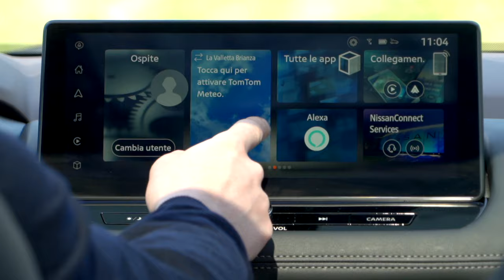NISSAN X-TRAIL e-POWER 2024 | Com'è & Come va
Nissan sceglie per X-Trail un powertrain molto particolare, dove il motore a benzina serve solo a generare energia elettrica e non a muovere direttamente le ruote. Nissan X-Trail con questo powertrain e-POWER, trazione integrale e-4ORCE ed abitacolo con configurazione a sette posti è oggi sotto la lente del nostro Com'è & Come Va.

00:00 Introduzione
00:36 Esterni
01:53 Interni
03:21 Abitabilità
04:36 Bagagliaio
05:35 Alla guida
09:39 Prezzi
10:06 Conclusioni

Servizio di Paolo Lissoni
Riprese di Daniele Drago